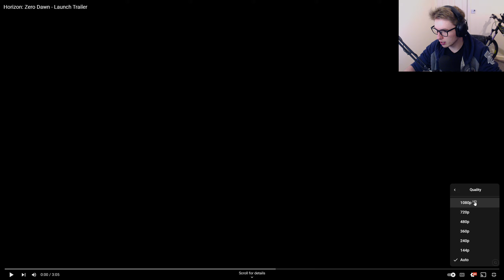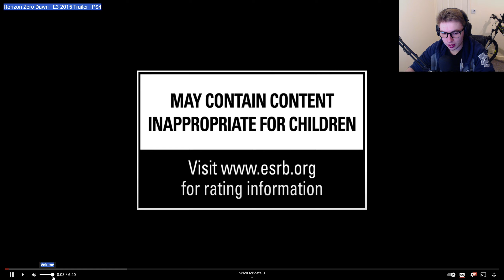Horizon Zero Dawn - Trailer REACTION!! (E3 2015 Trailer - Launch Trailer)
Today I am reviewing a brand new trailer of the game Horizon Zero Dawn. If you like bows and male weapons such as spears you are absolutely going to love this game. With a vast open world experience and a immersive story line Horizon Zero Dawn will blow your mind. I am really excited to start this game as I love what it has to offer and with what I have seen so far about the mechanics and enemies I am more and more hyped.

💯 Ratings :
Horizon Zero Dawn is Awesome in my opinion and also has a rating of :

89%Metacritic
89%OpenCritic
9/10Steam